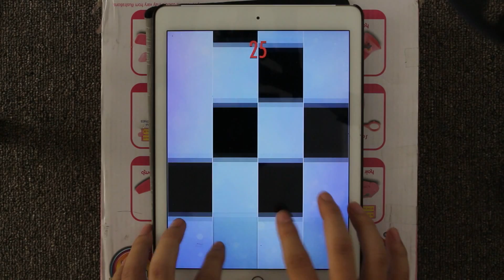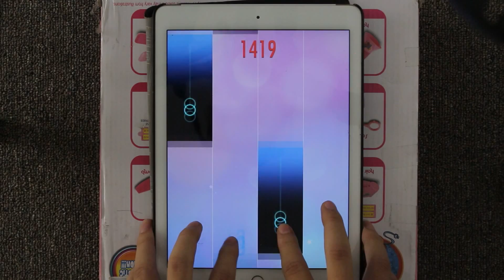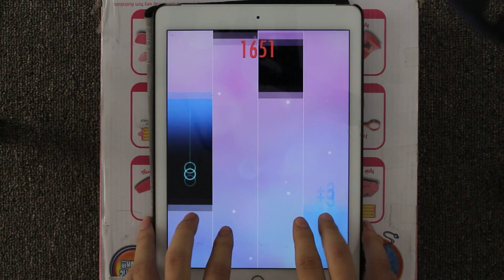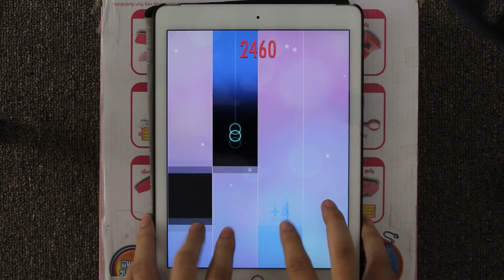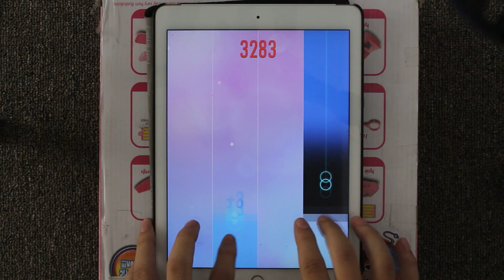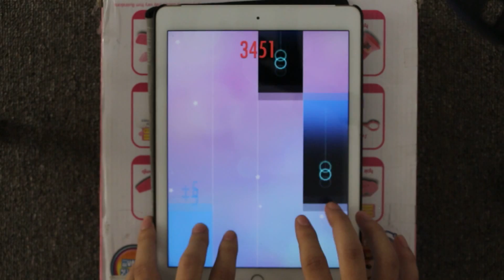Piano Tiles 2 Sonata in C Major K330 Mvt 1 (Mozart) High Score 3947 Piano Tiles 2 Song 109